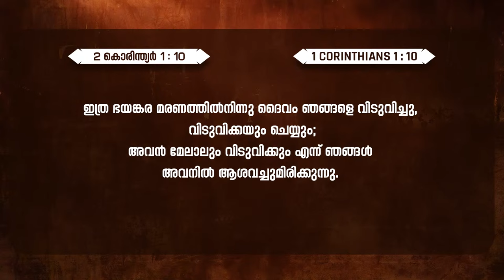അനുഭവങ്ങളിലൂടെ അടുത്തറിഞ്ഞ ദൈവം || Pr. Aji M Paul || 21 Days Fasting Prayer || Powervision Tv